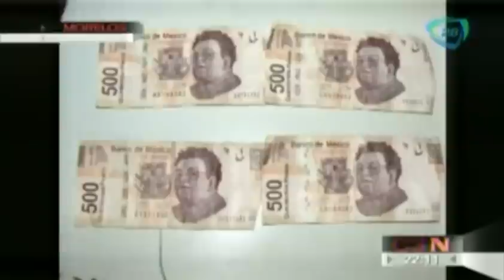Las noticias más importantes del fin de semana 01 de junio 2014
02 de junio 2014.

Te presentamos las breves del fin de semana.